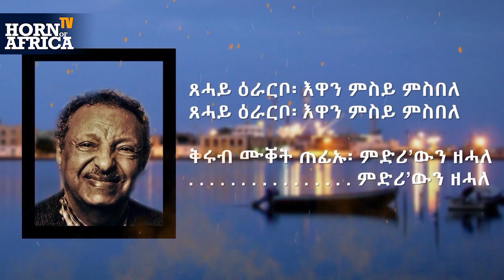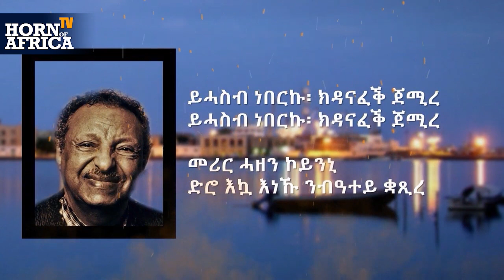HoA TV - Interview With Derres Araia - ተዘክሮታት ንእስነት ኤርትራውያን ኣብ 1950ታት & 60ታት, Jan 13 2021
Interview With Derres Araia - ተዘክሮታት ንእስነት ኤርትራውያን ኣብ 1950ታት & 60ታት on January 13 2021 for Horn of Africa TV.
The Unknown of the past. Student memories at the Italian school in Massawa between 1955 – 1969.